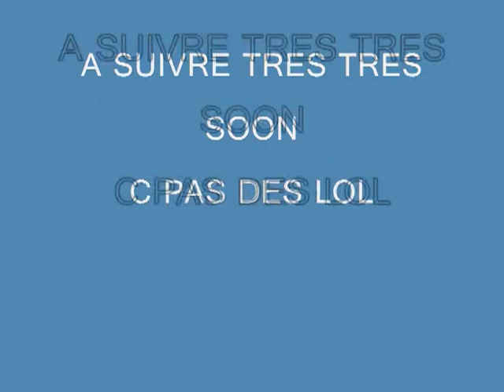DOUBLE DUTCH BY EBENE [HQ].mp4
VOILA LA NEW EQUIPE SISI C PAS DES LOL